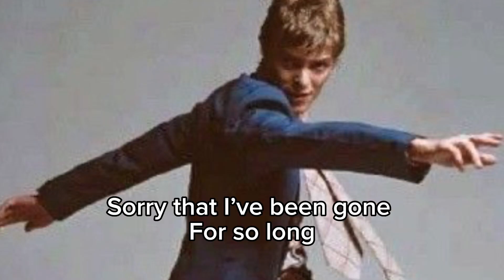David Bowie Memes (Part 6)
The thin white Duke is back

David Bowie is a famous musician who sadly passed away in January of 2016. I like making these meme videos about him because I believe he would have wanted us to smile when we think of him and enjoy what he left for us.

I’m sorry that I’ve been gone for so long but let’s focus on the now. I’m back and your gonna see a lot more Bowie content from me. I feel like I betrayed you and I’m sorry.